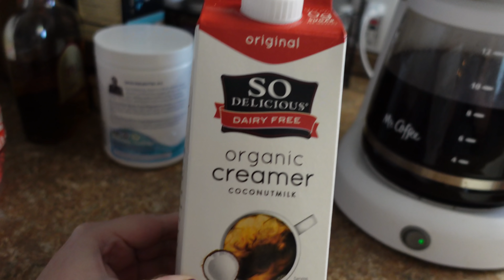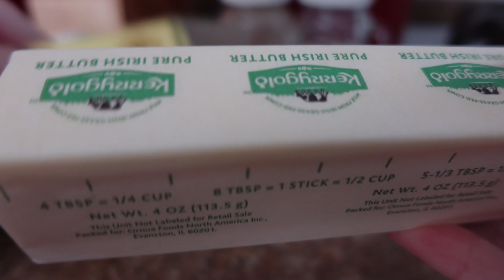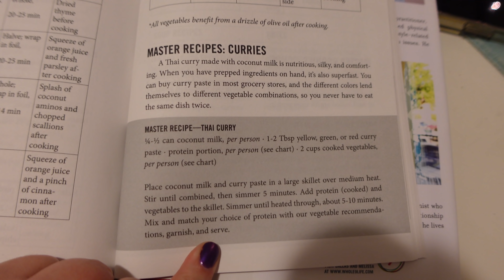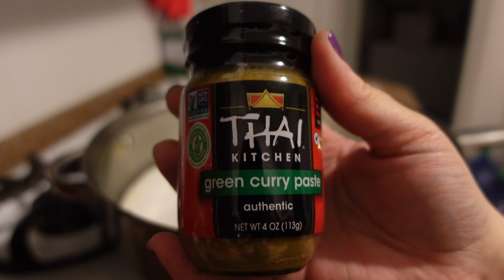What I Eat in a Day to Lose Weight with PCOS + Cook with Me!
In this video, I'm sharing with you what I eat in a day with PCOS to lose weight and get healthy. I'm on a Paleo-ish diet eating only fruits, vegetables, meats, healthy fats, eggs, fish, nuts and seeds (and a little bit of dairy) - only whole, real food. I am not 100% perfect, but I try to eat well at least 80% of the time. It's helping my PCOS symptoms so much AND I'm losing weight!

Plus, I'm cooking a Thai Chicken curry from one of my favorite books - It Starts with Food. It turned out to be one of the best dishes I've ever cooked, and I will definitely be making it again!

▶ It Starts with Food Cookbook

RELATED CONTENT

Cindy L.
1411 Highway 50 W
# 1023